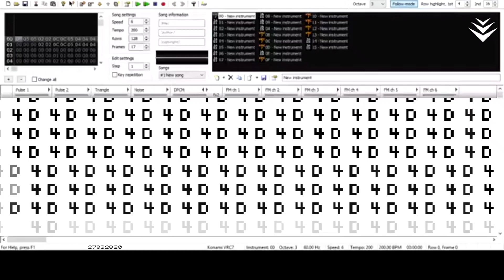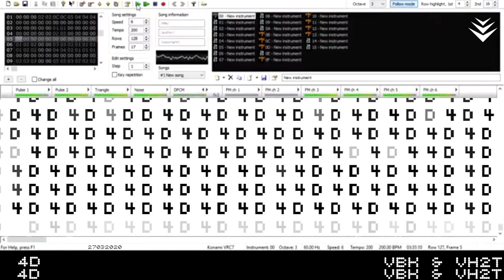VBK & VH2T - 4D (Extended Mix) | Decabroda Records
VBK & VH2T - 4D (Extended Mix) is OUT NOW! 🔥🔥
Listen Again [00:00]

✔ Listen or add it to your favourite Spotify/Apple Music playlist by clicking HERE: Unavailable !

📌 We own the entire audio and video in the video. However, you still have the right to reuse audio and video in the video.